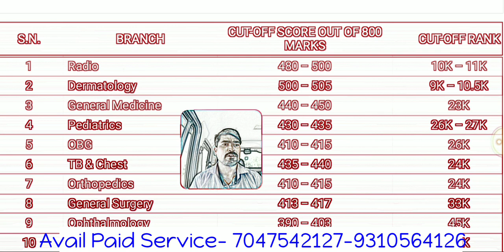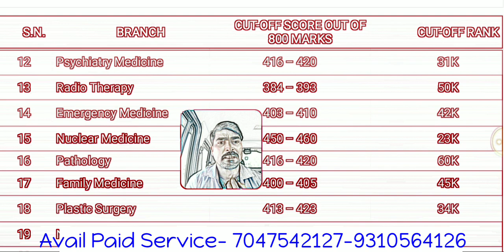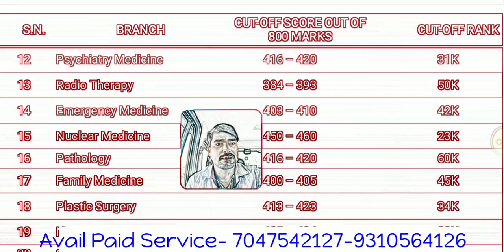NEET PG 2021 EXPECTED CUT OFF DNB CUT OFF BRANCH WISE CLOSING RANKS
👉By  SK SINGH
दोस्तों यदि आप MBBS BDS में Admission के लिए हमारे प्रीमियम services लेना चाहते हैं ! और यदि आप विदेश से MBBS BDS करना चाहते हैं तो ईस नम्बर पर सम्पर्क करें - 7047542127 / 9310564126

👉 MBBS Abroad 2020 :-( Admission in Abroad ) दोस्तों यदि आप विदेश से MBBS BDS करना चाहते हैं तो ईस Link पर click कर form को fill करें

👉👁️Download pdf For seat details, Click here to apply for premium services and admission